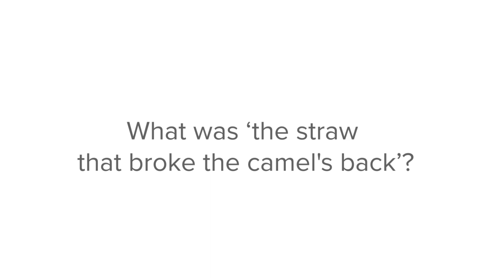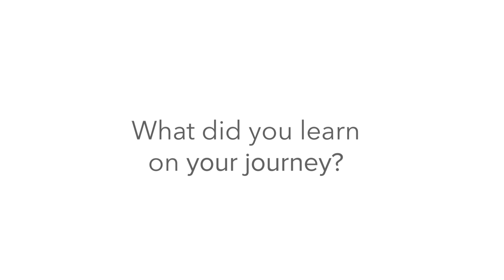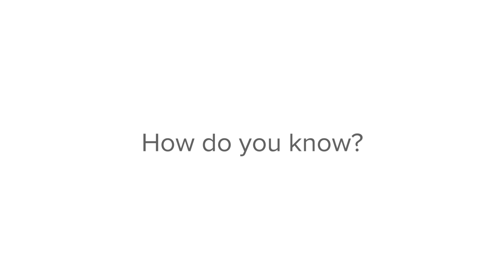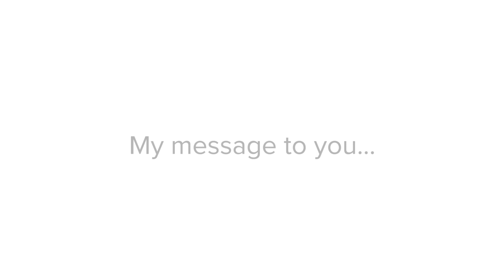Harry Trotter - Sexuality Cycle Breaker - About video (English subtitles)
In this video you will discover my personal journey and how I taught myself to break my own cycles.

Today, I am a life enthusiast, an explorer, and above all a caring human being. This has not always been the case. I used to live in a constant lie and this for the majority of my life.

I feel the dedication to support others who question themselves in terms of identity, sexuality, confidence and pressure. The thought that I could make a change in the life of another one day, kept me alive. You are my why.

Do you recognize yourself in one of these questions which can be seen as every day lies?

Identity

Are you unsure of who you currently are, and more importantly of who you want to BE as a person? Are you just pretending and being an actor?

Sexuality

Are you scared of those labels society puts on sexual preferences? Are you doubting where you fit in society and the LGBTQQ community?

Confidence

Do you in some situations have low self-esteem, due to a negative voice in your head? Are you high sensitive and do you feel things differently than most people around you?

Pressure

Are you trying to follow the guidelines that have been taught to you when younger? Do you think there is no way out of your current lie?

Do you have anyone around with whom you can openly talk about these thoughts?
Someone you can trust and most importantly someone who speaks your language?
Someone who has been in your shoes?

Based on the fact that I had no one to talk to about these thoughts when being younger, I took the conscious decision to pretend to be someone else and to live in a constant lie. I was afraid of being judged in the social class I used to be a part of.

 I knew what was seen well in this world and how to behave according to the expectations of my entourage back then. I put on my own Truman show. I pretended to be this confident and happy guy who was often called a ‘ladies man’ which was of course seen as 'well' by the ‘mates’ and the girls, they fell for it.

Pretending to be someone I was not harmed me for many years. I had no escape from liFe at that moment. I was choking-due to childhood trauma's , an unstable family situation and the constant questioning of myself.

This could not go on forever and I finally took action. This with the one and only thought in mind of never coming back 'home' again. Because back then I did not live, I survived, and I was wondering how it felt to be a free man in this big world.

Just like I used to feel, people might be scared of the reaction of others. Those people feel trapped inside and they are often paranoid concerning the outside world. Feeling alone, misunderstood and tired are few of the terms which describe how such individuals feel 24/7. This can sometimes lead to suicide.

It is by talking openly, exposing my weaknesses and discarding my mask that many people opened up to me. My life really started from that moment on and it gave me a big feeling of satisfaction. This is why today I am ready to make a change in the lives of others.

My own experience in terms of struggling and in the end coping with who you are and where you fit can prevent you or your loved ones from a lonely, pressured, and miserable life. I hope that the thousands of verbal and written interactions I have had with people from all over the world of various backgrounds, religions, and spiritual beliefs can make a significant change in your journey. It is time to stand up and to give yourself this real and happy life you deserve.

From this moment on, if I am able to support at least one individual, this service is worth existing and is, therefore, already a success. Let's start your new journey and take you off the road of a hidden you. I might not change the world, but I might have the key to change your world.

You. You, who is reading this gave me the strength and the hope to survive and to break the endless cycle I was in. What I can do, so can you...!

Leave your lie behind and start living by breaking your cycles in terms of: identity, sexuality, pressure and confidence.

Let me join you on your journey and save time, energy and yourself so that you can unlock your full potential.

I will guide you with my personal experiences and knowledge, towards that truthful life you deserve.

Do not live in doubt, fear or pain anymore. The key towards a healthier, happier and a more constructive life is already within you.Don’t think you are a loner when you believe sexuality does not define you.

For more info on how to break your own cycles go

Speak soon! :)

Truthful hugs,

Harry